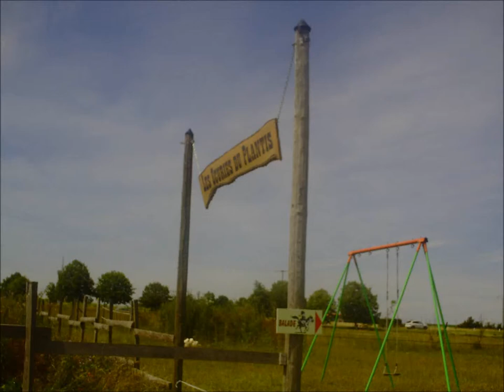Stage des vacances de février 2014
Quelques photos résumant le déroulement des stages aux écuries du Plantis lors des vacances de février 2014